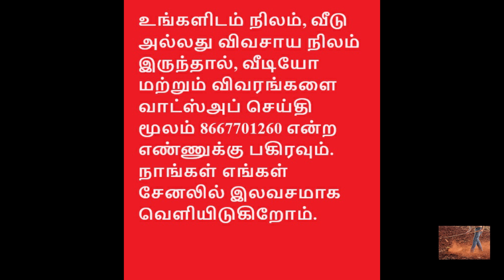வணிக நிலம் - 4 ஏக்கர் 85 சென்ட் வட மேற்கு கார்னர் சைட் இடம் விற்பனைக்கு - ஈரோடு மாவட்டம்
அனைவருக்கும் வணக்கம்🙏
நமது கவுந்தப்பாடி சிறுவலூரில் இரண்டு புறங்களிலும்  ரோடு கொண்ட நான்கு ஏக்கர் 85 சென்ட் வட மேற்கு கார்னர் சைட் இடம் விற்பனைக்கு உள்ளது பஸ் ஸ்டாப்பில் அமைந்துள்ள